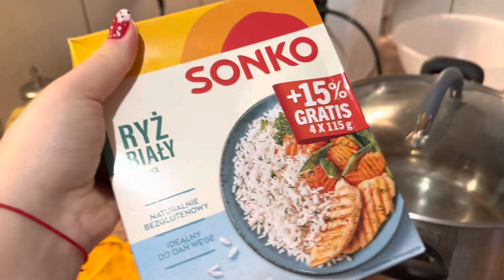Готовим голубцы вместе с собакой / Чихуахуа Боня в роли дигустатора